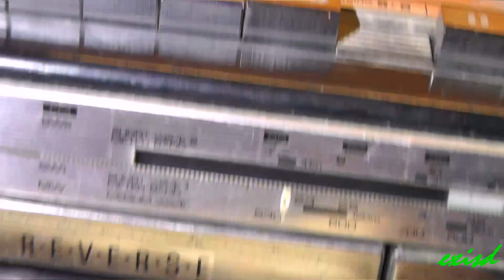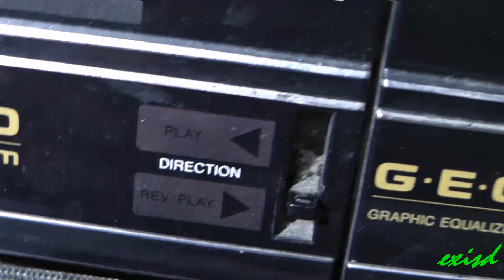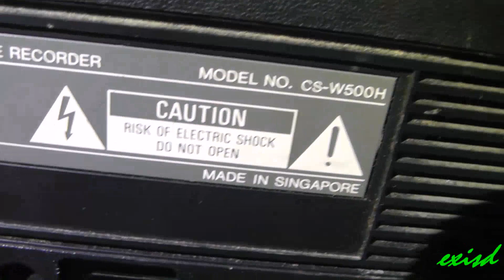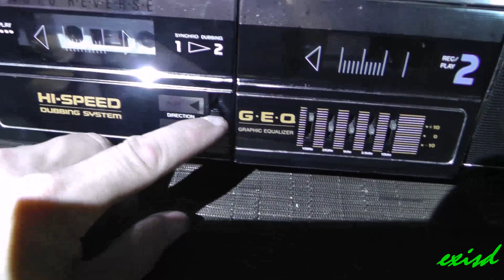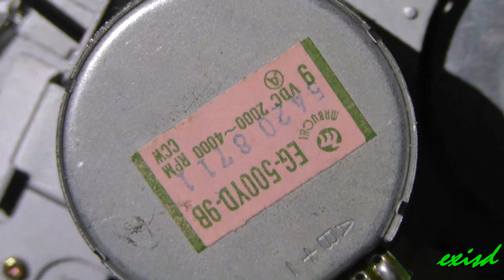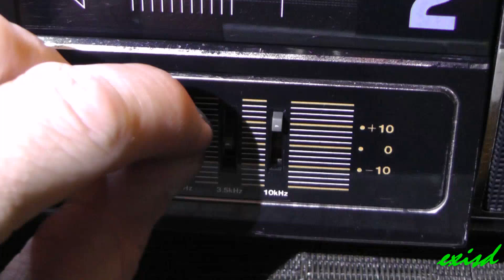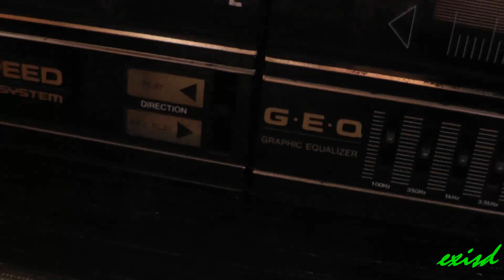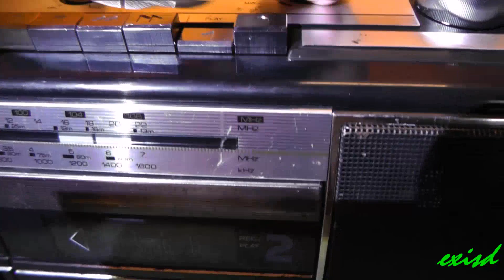Aiwa CS-W500 radio cassette recorder repair javítás